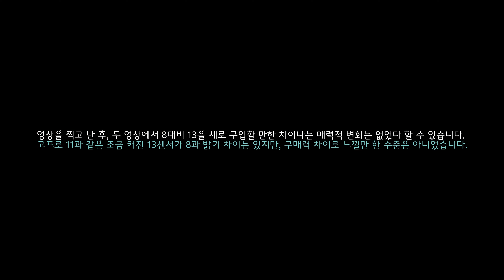고프로13과 고프로8, 4K 비교 영상으로 구매 판단에 도움이...?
동영상 설명 : This video is for internal data of the blog.
일반 8bit SDR 4K 영상 수준이 대부분이라면, 굳이 13을 살 필요가 없습니다.
눈꼽 만큼 커진 센스가 큰 차이로 느껴져 방해되는 것도 아니며, 4K이하(1080p)에서 13은 더 낮은 비트레이트로 융통성도 나빠졌습니다.